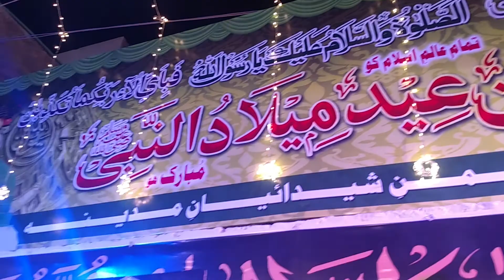آمد سرکارِ دو عالمؐ حبیبِ خُدا مُبارک😍جشن عید میلاالنبیؐ 12ربیع الاول سجاوٹ لطیف آباد نمبر پونے گیا